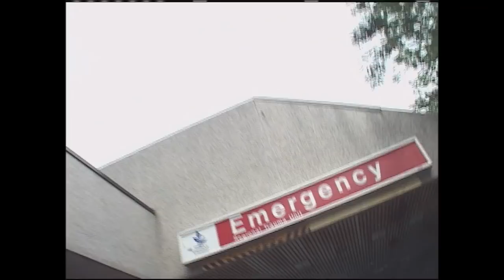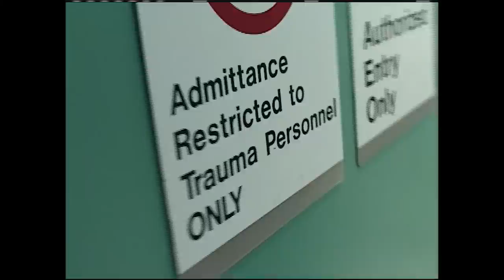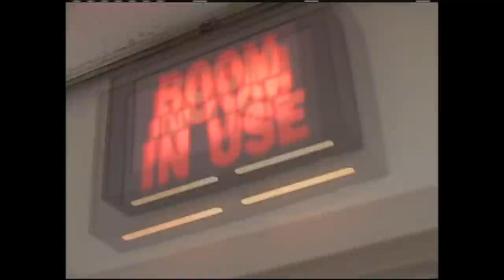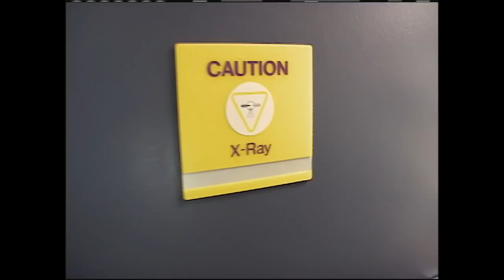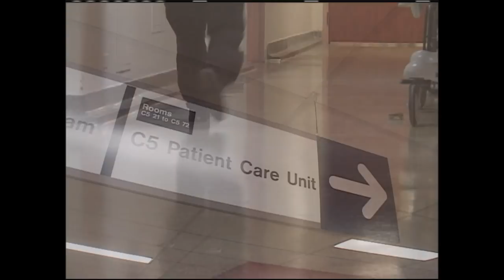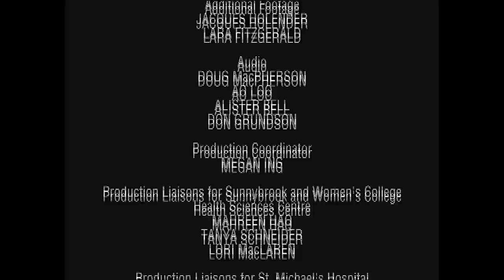Situation Critical | Season 1 | Episode 6 | Against All Odds | Rufus Jones | John W. Iwanonkiw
Watch Situation Critical Season 1 Episode 6 Against All Odds on Breakthrough Entertainment

The following cases arrive at the trauma room: a hunter falls from a tree, a woman is injured in a double head-on car crash, a police officer hit by a transport truck, A man pinned under a truck, a motorcycle collision crushes a man’s pelvis.

Highly charged and fast paced, Situation Critical depicts the panic, relief, suspense and heartbreak of life in an urban emergency room.

Tracking a range of trauma cases that come through hospital doors, five or six stories will be intercut for fast pacing, as narration provides crucial information and makes the link between stories. Shot in a “verité” style, audiences will witness dramatic stories while watching some of the best emergency medical teams as they fight to save lives against often-formidable odds, where every second counts.

Created by Margaret Beckett
Starring Rufus Jones, John W. Iwanonkiw, Daniel Douglass